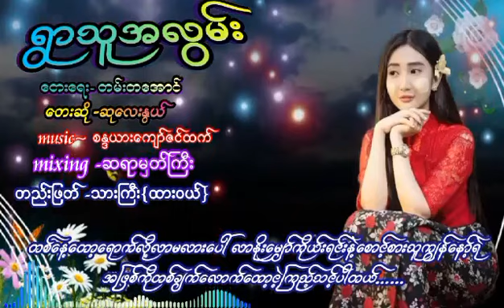ရွာသူအလွမ်း/တေးဆို - ဆုလေးနွယ်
Song Name  - ရွာသူအလွမ်း
Composer - တမ်းတအောင်
Artist - ဆုလေးနွယ်
Studio -
Mixing - ဆရာမှတ်ကြီး
Producer - Aye Min